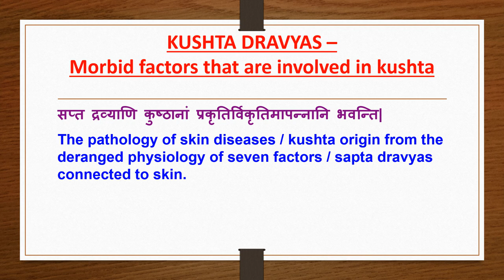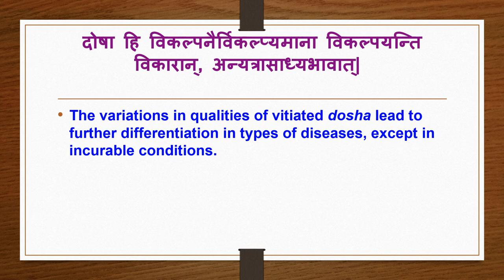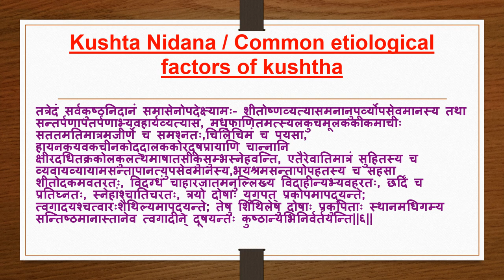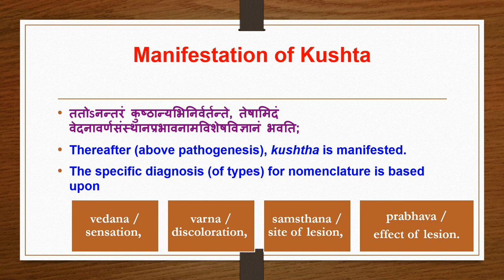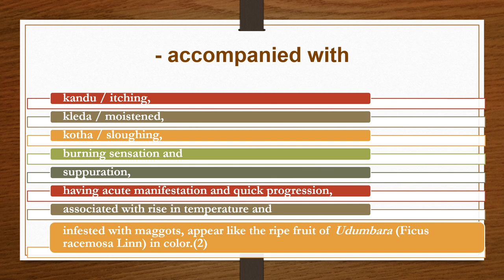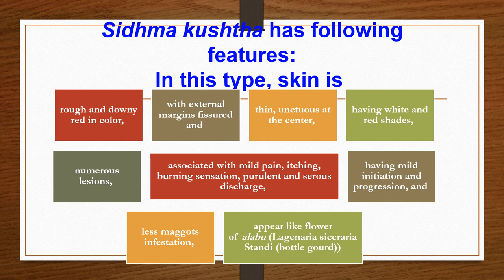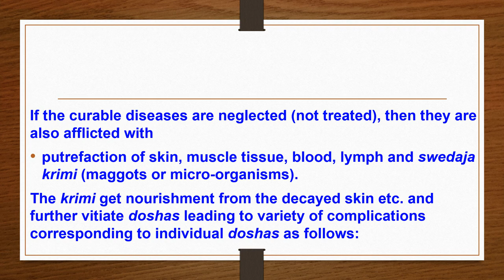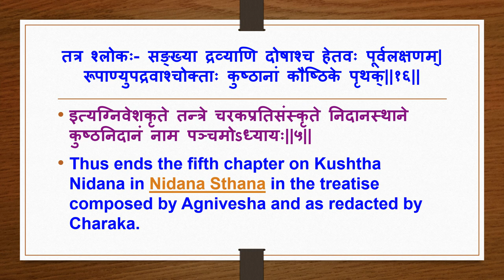Chapter 5 Kushtha Nidana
Chapter 5  Kushtha Nidana - CHARAKA SAMHITHA NIDANA STHANA

CHARAKA SAMHITHA NIDANASTHANA CHAPTERS